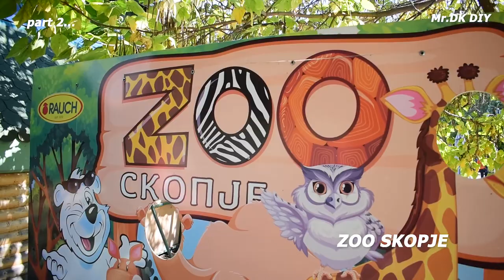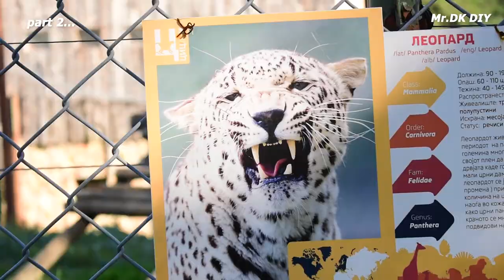My Donation for ZOO Garden SKOPJE / Bike Triler / Trolley Cart / Custom made DIY Project / Part 2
In This Homemade Project i show you how I build a bicycle trailer / Trolley Cart for helping to zookeeper easier and faster to feeding of various in Zoo animals...

My channel include of guiding videos:
-DIY
-How to make
-Awesome ideas
-Tips.